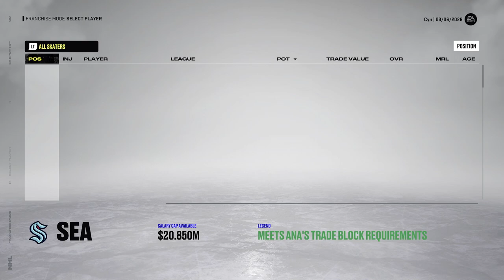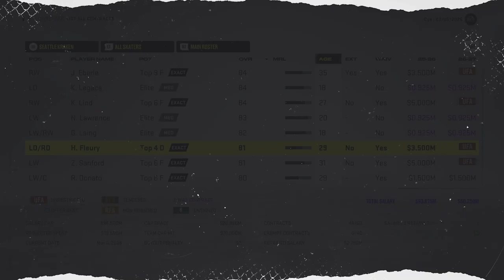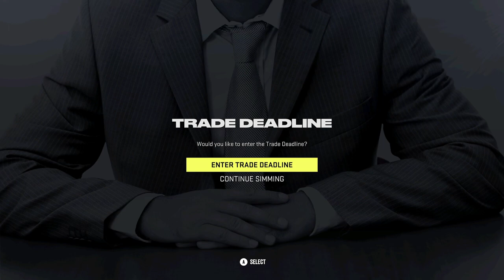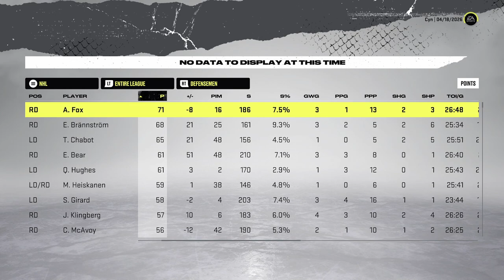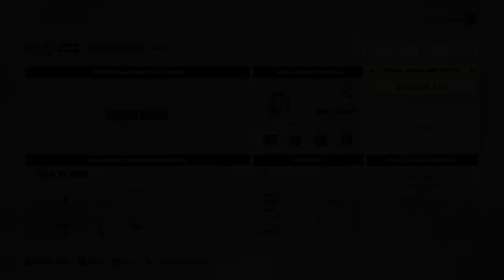DOWN TO THE WIRE - NHL 22 Franchise Mode | Seattle Kraken #12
NHL 22 seattle kraken franchise mode gameplay xbox series x.